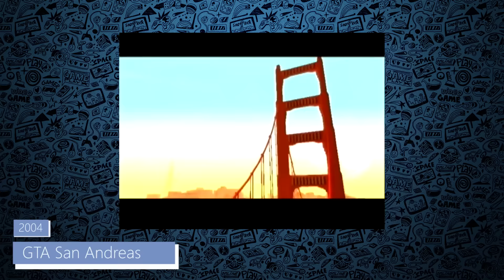JOGO DO ANO - GOTY - TEZERA TIME #7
Tetris. Esse foi meu jogo do ano.

Qual foi o seu?